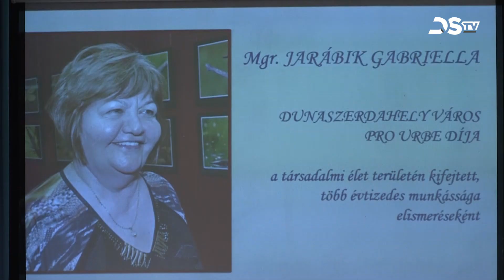A dunaszerdahelyi Jarábik Gabriellát is kitüntette Zuzana Čaputová köztársasági elnök